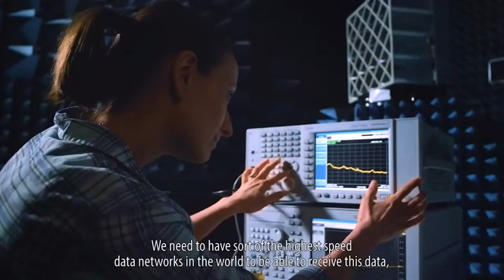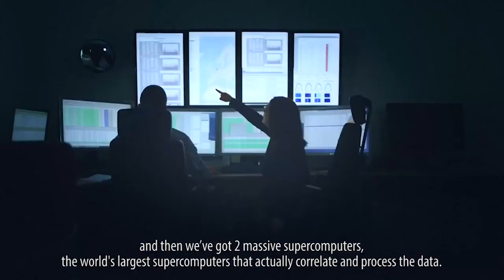EU-South Africa research and innovation cooperation - Short clip 2